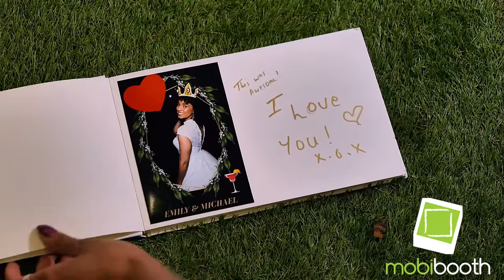Mobibooth Aura Bridal Tutorial Promotional Video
Promotion video for wedding events showcasing your photo booth company and Mobibooth Aura photo kiosk. Available to owners of the Mobibooth Aura™ photo kiosk

The Mobibooth® brand was created so that people could own an easy to operate photo booth at a very affordable price. Photo booths don't have to be complicated or expensive. Mobibooth® is as simple as it gets. Easy to use iPad paired with our custom software.